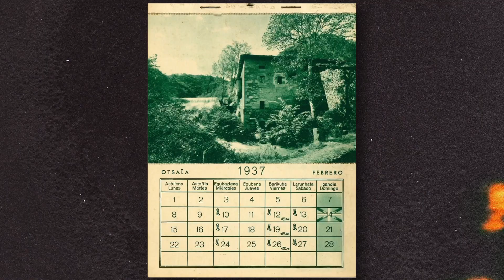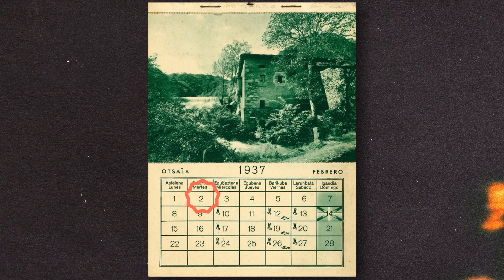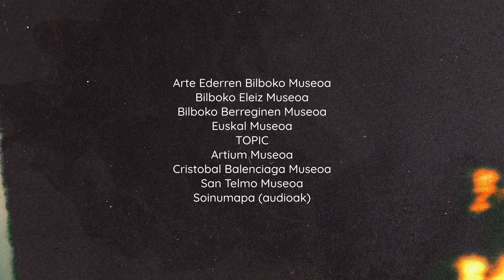MUSEOTIK ISTORIOA: INAUTERIAK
Otsailean inauteriak edo aratosteak ospatzen ditugu Euskal Herriko herri eta hiri askotan. Ezagutu MUSEOTIK istorioa.

- Pintura
Mandijn, Jan, c.1550
Jan-edan umoretsua
Arte Ederren Bilboko Museoa
- Argazkia
Unión Universal de Correos, c. 1909
Carnaval de 1909 en San Sebastián. Carroza de las Reinas
Euskal Museoa
- Estanpa
Solana, José, 1963
Maskarak kanpoaldean (sardina ehorzketa)
- Pintura
Guinea, Anselmo, 1899
Pazko loretsua
- Argazki sorta
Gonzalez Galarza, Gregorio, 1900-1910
Inauterietako karroza
San Telmo Museoa
- Argazkia
Ezezaguna, 1901
Sokamuturra kaian Santa Kiteria eta Santa Rita egunean
San Telmo Museoa
- Kartela
Editorial Vizcaína, 1911
1981 Bilboko Ihauteriak
Euskal Museoa
- Kartela
Cortazar Orue, Alfonso, 1980
“Sinsorgo”. Bilboko Ihauteriak 1980
Euskal Museoa
- Kartela
Igarri, 1982
Bilboko Ihauteriak 1982
Euskal Museoa
- Kartela
1986ko Bilboko Ihauteriak
Euskal Museoa
- Argazki sorta
Koch Arruti, Sigifredo, XX.mendearen azken laurdena
Lantzeko Inauteriak
San Telmo Museoa
- Lantz. Ayuntamiento, 2011
Miel-Otxin
Euskal Museoa
- Baserritar jantzia. XIX.mendearen bigarren erdia
Euskal Museoa
- Eskultura
Saturno
Bilboko Artelan Berreginen Museoa
- Marrazki sorta
Izenbururik gabea
Bilboko Eleizmuseoa
- Pintura
Lekuona, Nicolás
[Izenbururik gabea]
Artium Museoa
- Bilbaoko Euzko Gastedija - Juventud Vasca de Bilbao, 1937
Euskal Museoa
- Miniatura de Joalduna
Euskal Museoa
- Postal sorta
“Iturengo Joaldunak”
Euskal Museoa
- Argazkia
Barbara Hutton-en argazkia, 1951
Cristóbal Balenciaga Museoa
- Argazkia
Sonsoles Diez de Rivera e Icaza mozorrotua, 1957
Cristóbal Balenciaga Museoa
- Postala
País Vasco. San Sebastián. Grupo Gaztetxo. Baile de las Iñudes
Euskal Museoa
- Argazkia
[Mozorroa jantzita inauterietan]
Euskal Museoa

Bideoa: @katubi.studio
Testua: Teknei/ Museoen Zentroa EJ/GV